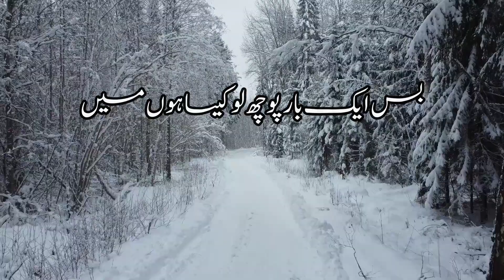two line urdu poetry sad whatsapp status